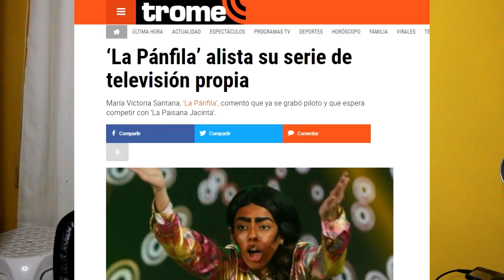La Serie de "LA PÁNFILA" Que Nunca Fue Estrenada | JRSet